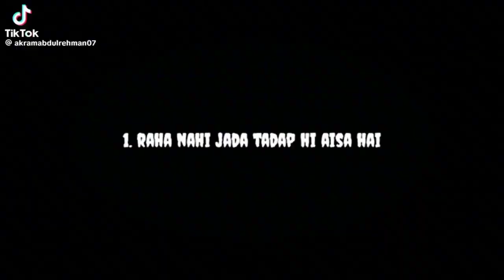Graduation DaY Of Zahoor Ulhaq❤️Minivlogs